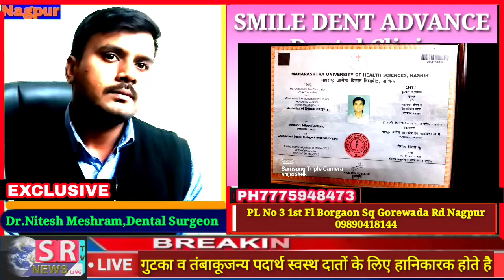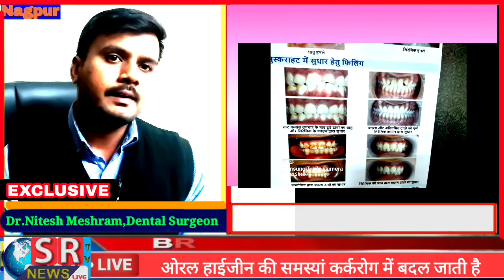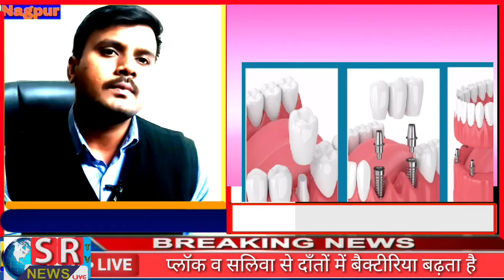dent#अनकन्ट्रोल्ड डायबेटिज होने से डेंटलजिंजिवाइटिस की समस्यां पेशंट में बढ़ी है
nag 5Jan:अनकन्ट्रोल्ड डायबेटिज होने से डेंटल
रिलेटेड जिंजिवाइटिस की समस्यां पेशंट में बढ़ी है:Dr.Nitesh Meshram,Dental Surgeon
-ओरल हाइजीन मेंटन नहीं करने की वजह से दांतों में सड़न बढ़ती है
-गुटका व तंबाकूजन्य पदार्थ स्वस्थ दातों के लिए हानिकारक होते है
-ओरल हाईजीन की समस्यां कर्करोग में बदल जाती है
-लोगों ने दिन में दो समय ब्रश करना जरुरी है
-स्माईल डेन्ट एडवांस डेंटल क्लिनिक में लो कॉस्ट में अत्याधुनिक डेंटल ट्रीटमेंट उपलब्ध है
-अनकन्ट्रोल्ड डायबेटिज होने से डेंटल पेशंट मध्ये में बोन लॉस व गम्स इंफेक्शन बढ़ है
-लो इम्युनिटी व ब्लड सूगर से डेंटल की समस्यां बढ़ रही है